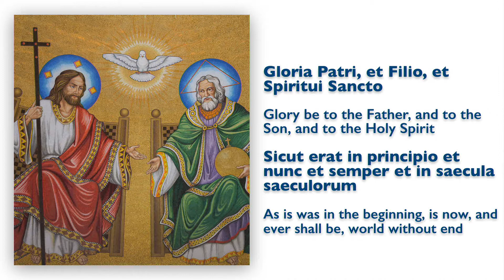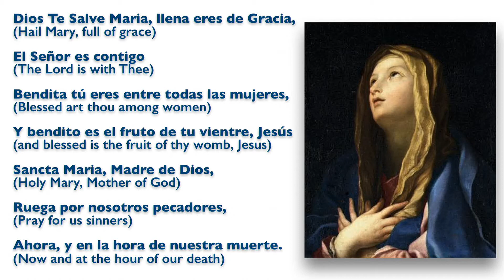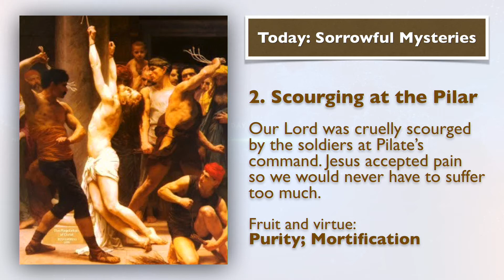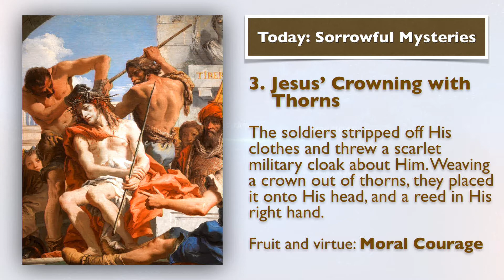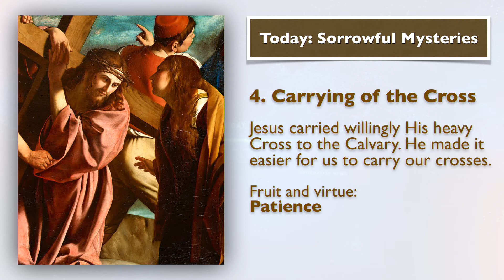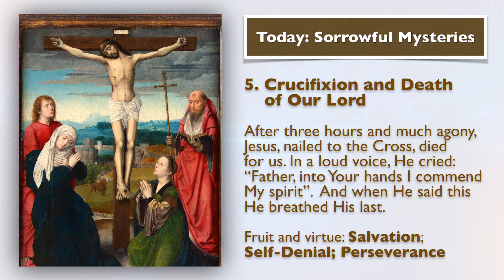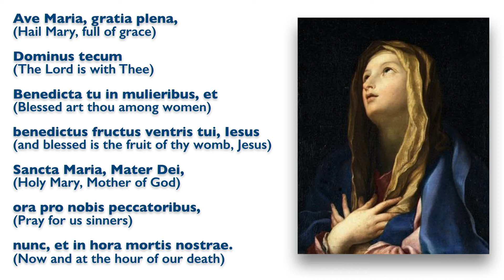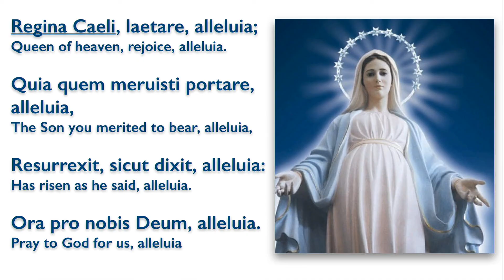MAY 3, 2022, Philip and James the Less, Holy Rosary (Sorrowful Mysteries) | Today at 7:30 pm ET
Friends of the Rosary:

Today is the Feast Day of the Apostles Philip and James the Less. They both suffered and were persecuted, but they placed their confidence in God and now they rejoice in heaven.

Philip was born in Bethsaida, in Galilee, the town of Andrew and Peter. His friend Nathaniel told him that Jesus was the one whom Moses and the other prophets had foretold.

James is called "the Less" because he was younger than the other Apostle James the Great. Born in Cana, he authored one of the Epistles in the New Testament. He was favored by the appearance of the Risen Christ. He was martyred by the Jews when he refuse to deny the Divinity of Christ.

Ave Maria!
Sts. Philip and James the Less, Pray for Us!

[ Second Year Anniversary | In the Memory of María Blanca ]